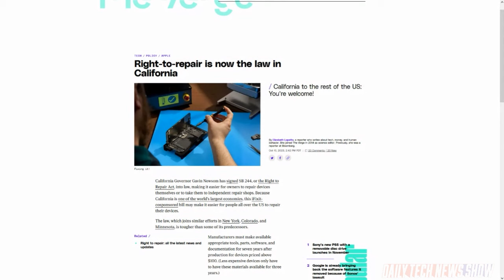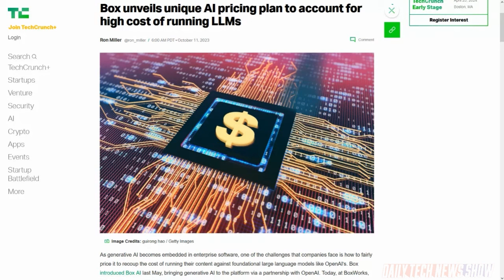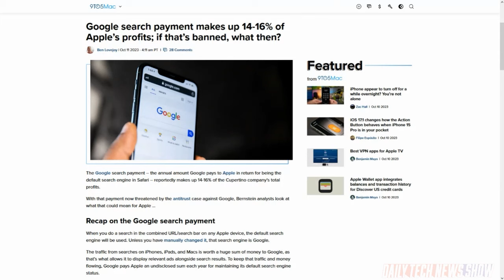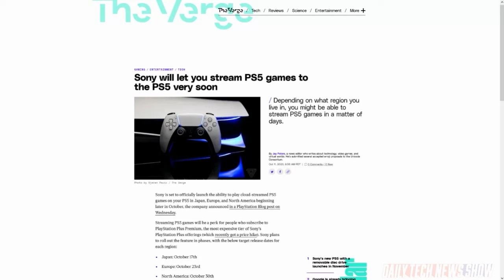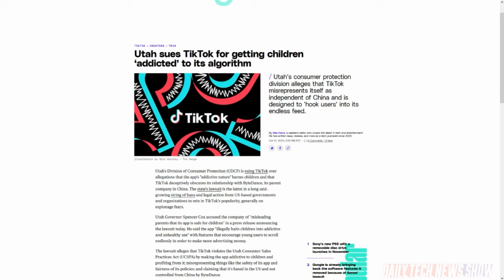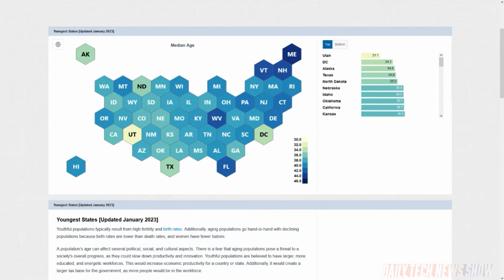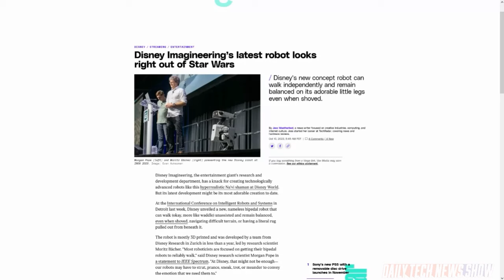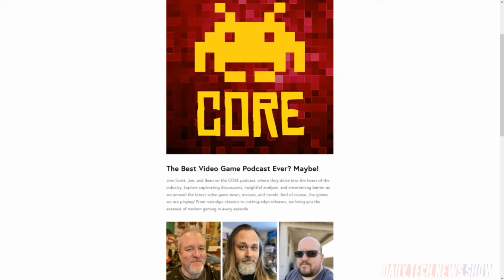Streaming Should Mean Streaming - DTNS 4622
In a blog post Wednesday Sony announced premium customers will be able to play “select” cloud-streamed PS5 games later this month. How much does Google pay Apple to keep the search engine front and center on its devices? And Utah’s Division of Consumer Protection filed a lawsuit against TikTok, alleging the app is knowingly harmful to children because of its “addictive nature.”

Starring Sarah Lane, Scott Johnson, Roger Chang, Joe.

Today’s guest:
Scott Johnson

Next guest:
Justin Robert Young